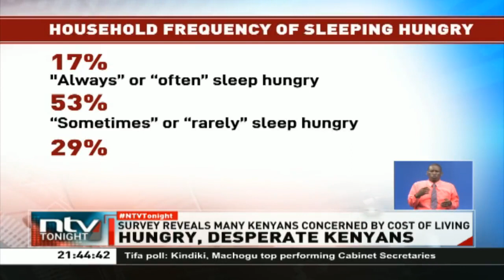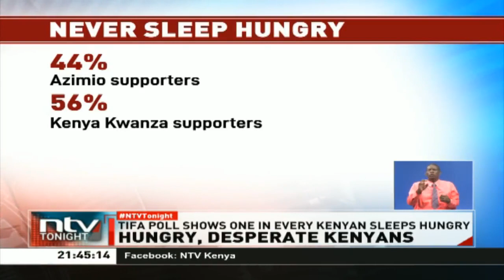TIFA: Majority of Kenyans cite high cost of living as biggest issue that in the Kenya Kwanza regime